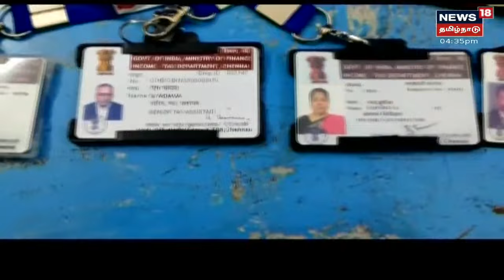Crime Time | சூர்யா பட பாணியில் போலி ஐ.டி. ரெய்டு.. மோசடி கும்பல் சிக்கியது எப்படி?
ஆற்காடு அருகே போலி வருமான வரித்துறை அதிகாரிகளைப் போல் நடித்துப் பல லட்சம் ரூபாய் மோசடி செய்த விவகாரத்தில் திடீர் திருப்பம் ஏற்பட்டிருக்கிறது.